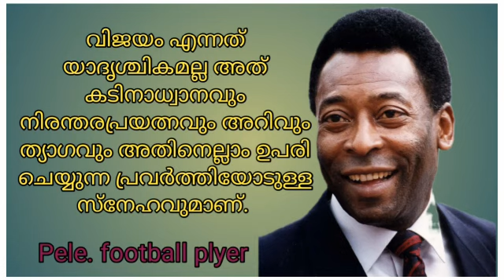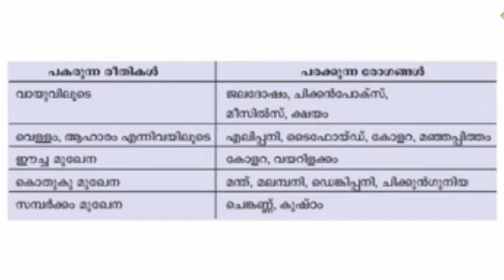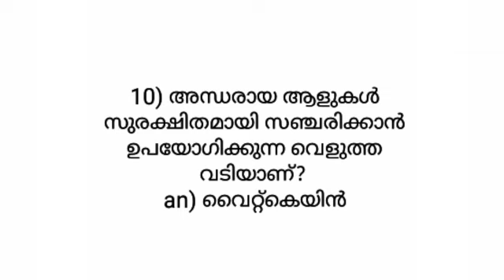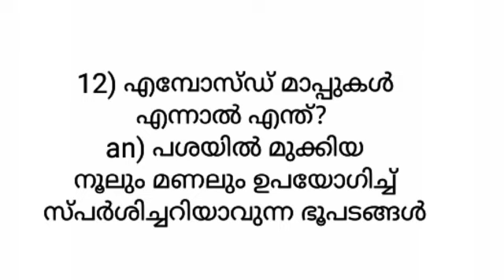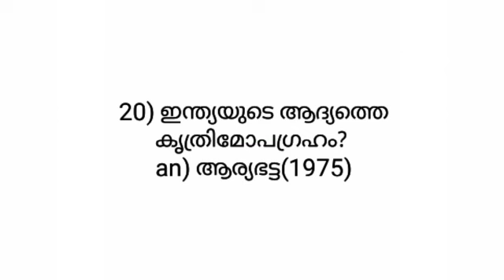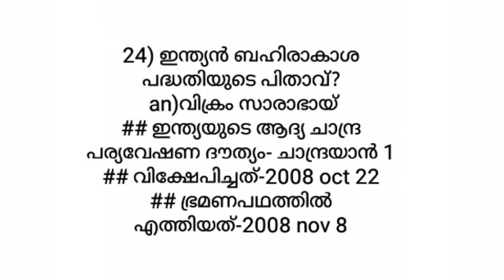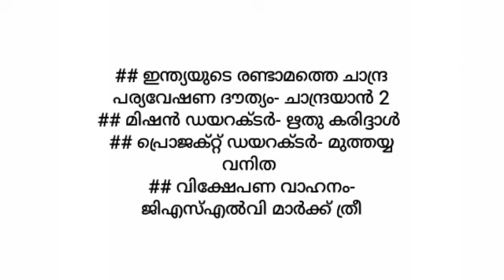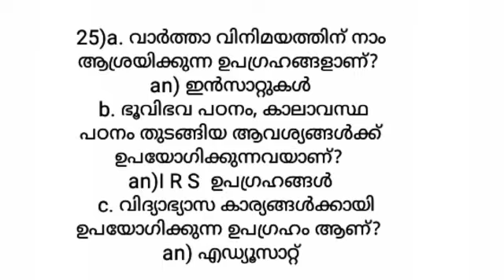pscscerttextbook അടിസ്ഥാനശാസ്ത്രം (std-5)